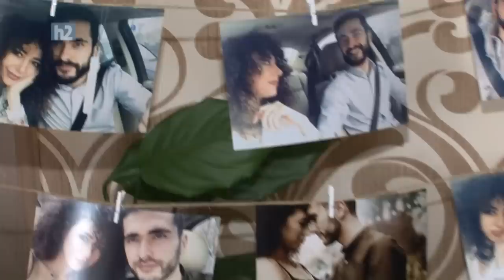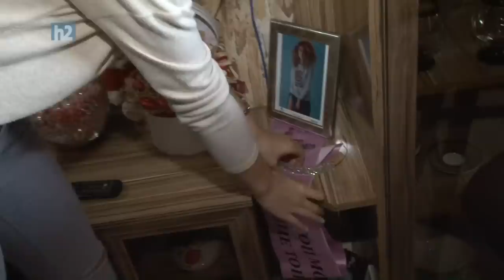Srbuhi Avanesyan, Србуи Аванесян, Սրբուհի Ավանեսյան